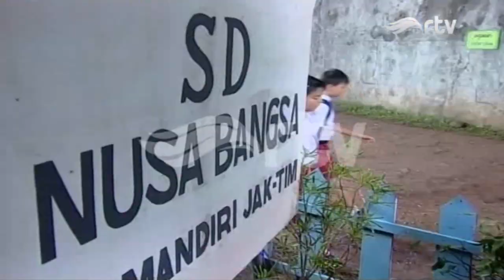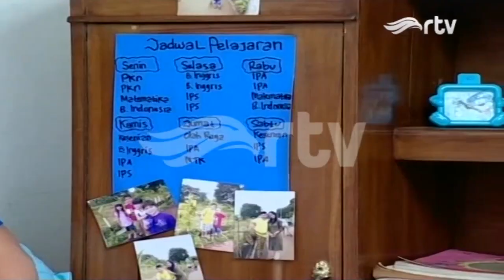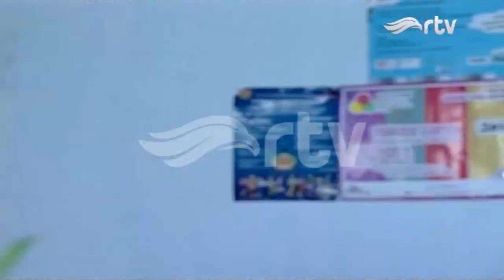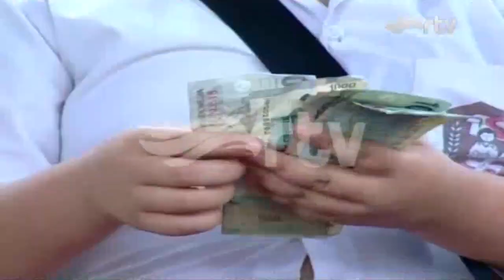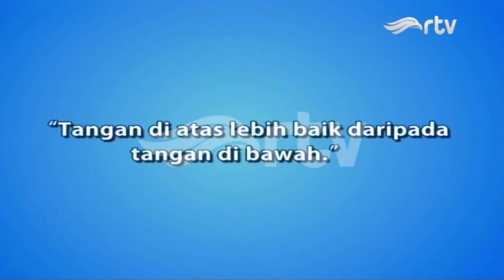Arya Putus Sekolah - Si Mamat Anak Metropolitan (Season 2)